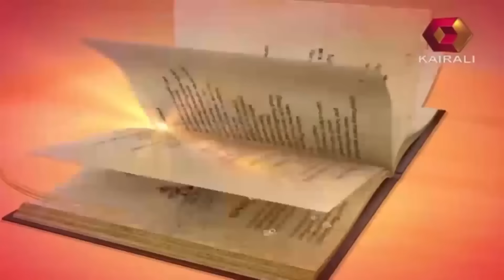Mambazham Season 10 Sandra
Watch out for 'Mambazham', a reality show based on some of the evergreen Malayalam poems. From the yesteryears' famous poems to the post modern creations, 'Mambazham' is surely a treat to your senses.